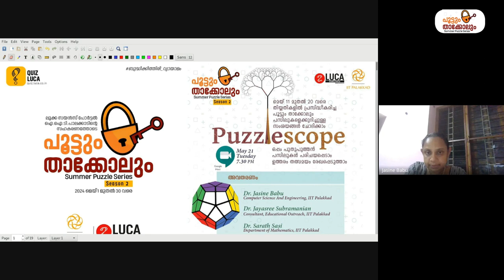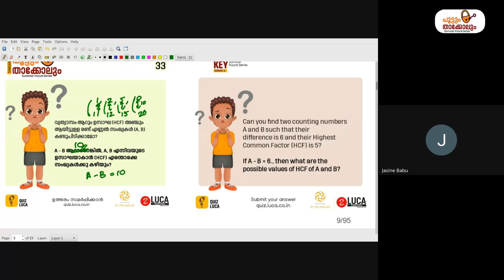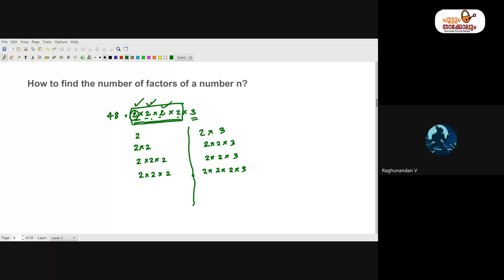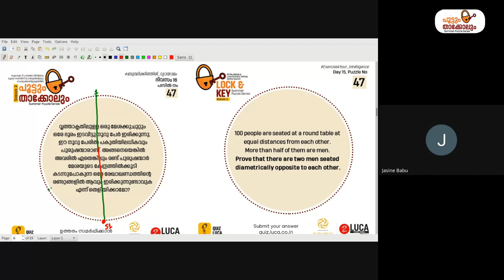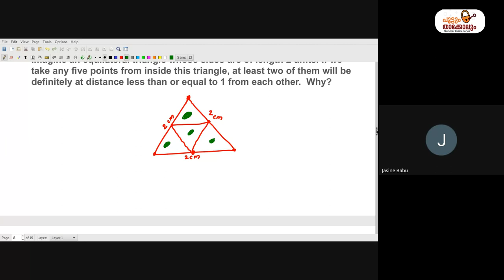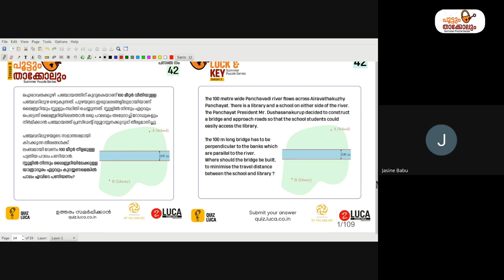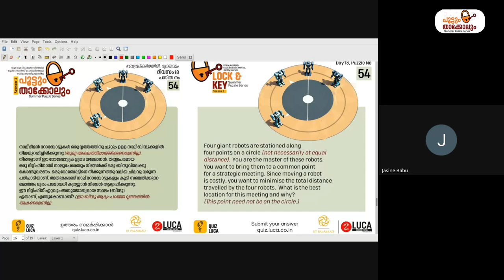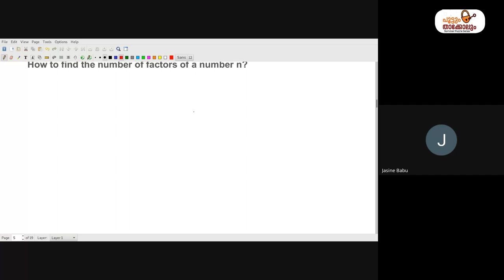PUZZLECOPE - ഇന്ററാക്ടീവ് സെഷൻ 2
കേരള ശാസ്ത്രസാഹിത്യ പരിഷത്ത് ലൂക്ക സയൻസ് പോർട്ടലും ഐ.ഐ.ടി. പാലക്കാടും സംയുക്തമായി സംഘടിപ്പിക്കുന്ന പൂട്ടും താക്കോലും – പസിൽ പരമ്പരയുടെ ഭാഗമായുള്ള Puzzlescope – ഇന്ററാക്ടീവ് സെഷൻ 2 . കഴിഞ്ഞ പത്തു ദിവസം പ്രസിദ്ധീകരിച്ച പൂട്ടും താക്കോലും പസിലുകളുടെ വിശദീകരണവും പുതിയ പസിലുകലുടെ പരിചയപ്പെടുത്തലുമാണ് സെഷനിൽ. ഐ.ഐ.ടി. പാലക്കാടിലെ അധ്യാപകരാണ് സെഷന് നേതൃത്വം നൽകുന്നത്.